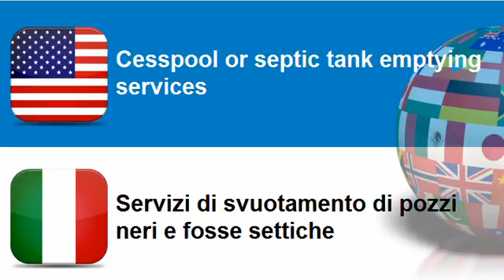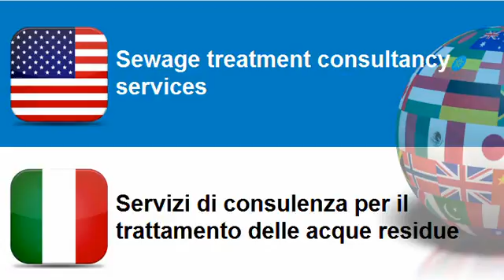Learn Italian vocabulary Topic = Sewage services